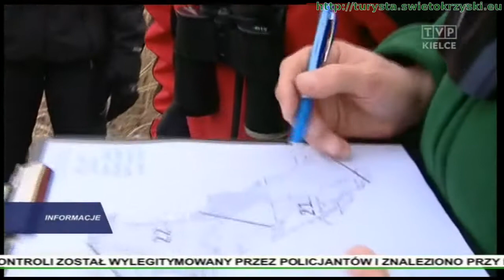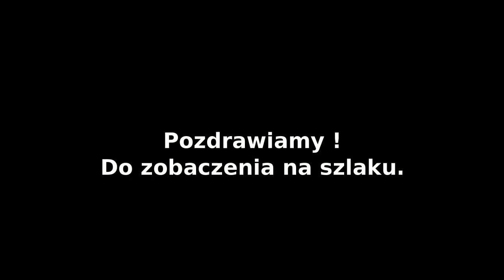Świętokrzyskie liczenie ptaków: Korytnica - Brzegi, 11 stycznia 2014